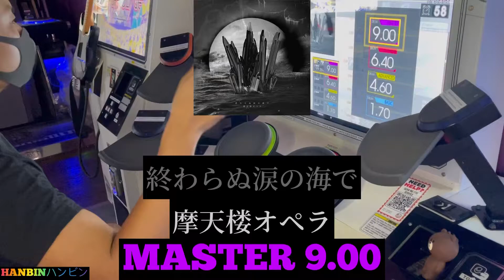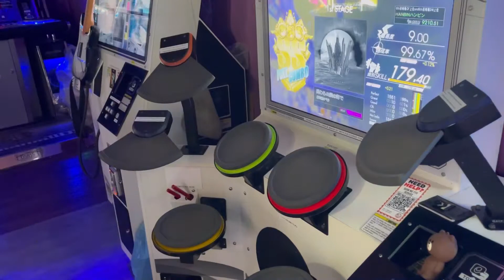GITADORA【ギタドラ】終わらぬ涙の海で (DrumMania Master) SS FULL COMBO!!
終わらぬ涙の海で by 摩天楼オペラ

GITADORA DrumMania

HIGH-VOLTAGE Master 9.00